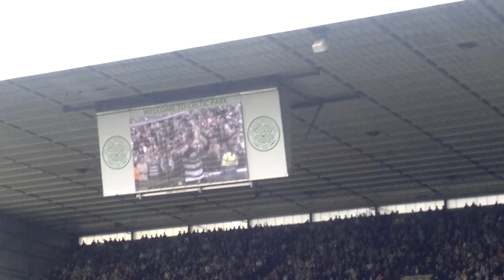Jennb - Nicky Byrne in goal at Celtic Park.mp4